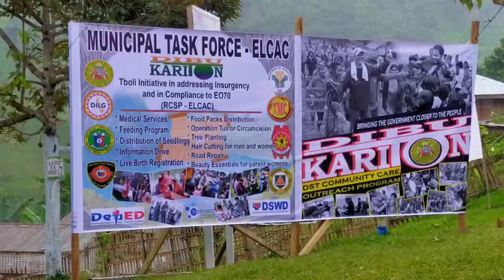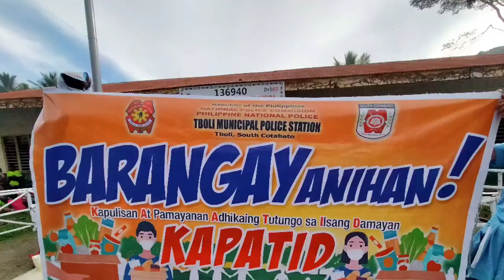DST Kariton Program in Sitio El Law (VLOG TEASER)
VLOG TEASER: I participated on LGU Tboli's DST Kariton Community Care Outreach Program in Sitio El Law, Barangay Laconon, Tboli, South Cotabato.